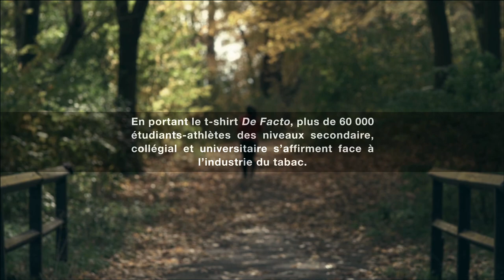De Facto, Porte tes convictions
un projet du RSEQ vie saine

Production et réalisation : Olivier Languedoc